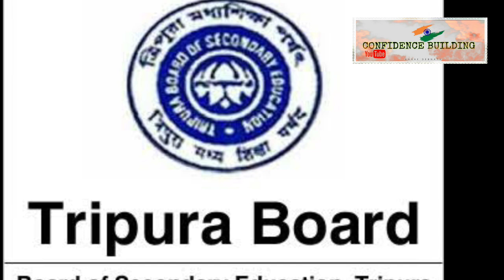মাধ্যমিক ও উচ্চ মাধ্যমিক পরীক্ষায় ন্যুনতম 33 নম্বর পেতে হবে।